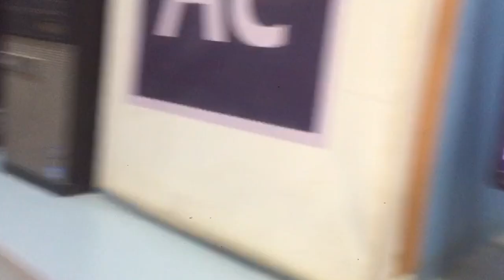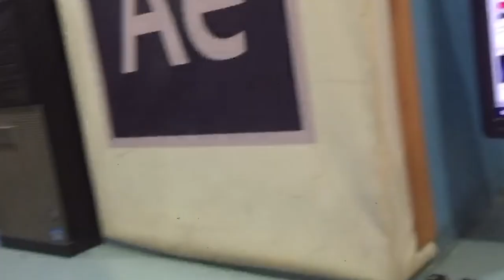Aj project p kam start kiya lakin kuch nhi ban paya🥺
Shebby Saeed Inshallah try kr rha hu bhut jaldii project banao ga or ap logo ko dhkao ga